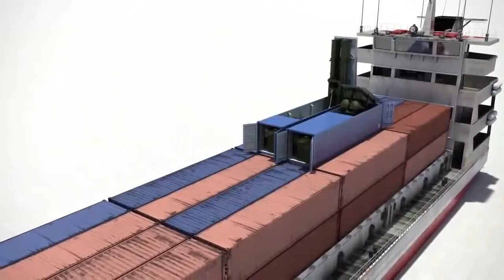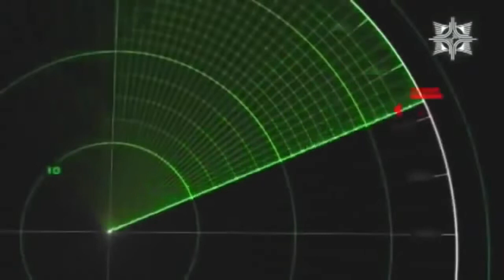Aircraft Carrier worst nightmare!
This is a video of a series for deadly and or effective US weapons in use or planned for use.